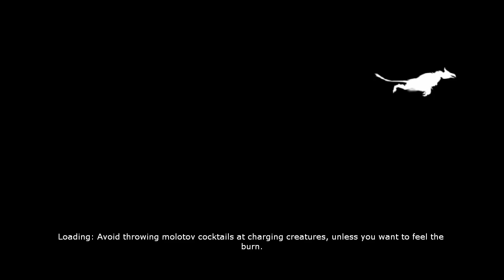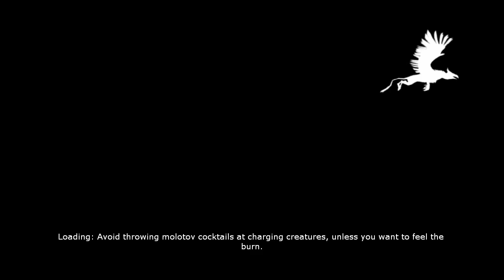Legendary ep3 (Part 3)